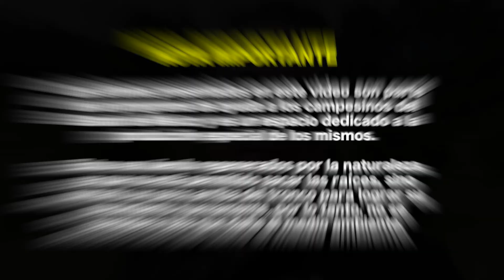Vive la naturaleza en el Bosque de los Árboles de Navidad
Vive la experiencia en Drone de "El Bosque de los Árboles de Navidad", un lugar fantástico para que puedas venir a elegir tu propio árbol, cortarlo y llenar tu casa de naturaleza navideña.

No te preocupes por el medio ambiente, ya que este espacio esta dedicado 100% a la siembra y cuidado de los mismos y se encargan de que se vayan regenerando, por lo que esta actividad no se trata de una tala irresponsable.

Vive la experiencia solo o con tu familia, ya que quedaras fascinado.